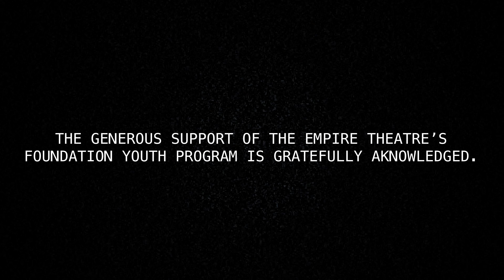'MITCHELL' | Short Documentary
This film was created for the 'Focus On Ability' Film Festival.